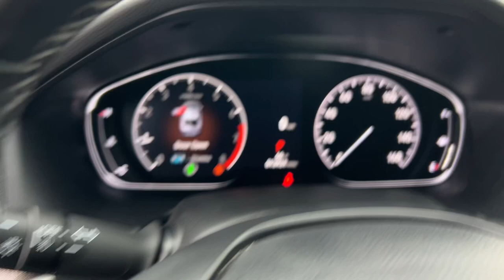2022 Honda Accord Sport Stockton, Lodi, Valley Springs, Galt, San Joaquin County CA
Pre-Owned 2022 Honda Accord Sport available at Big Valley Ford Lincoln located in 3282 Auto Center Circle, Stockton, CA, 95212. Servicing the Stockton, Lodi, Valley Springs, Galt, San Joaquin County area.

Get into the  2022  Honda Accord.  Imagine yourself enfolded in premium style and quality with powerful performance at your fingertips. You can have that and more in the iconic Accord, the bold midsize sedan that never stops striving for excellence. The following are some of this vehicles highlighted options: Apple Carplay®/Android Auto®, Pre-Collision System, Keyless Entry, Fog Lamps, Lane Keeping Assist, Back-Up Camera, Adaptive Cruise Control, Aluminum Wheels, Electronic Stability Control, Dual Zone A/C. It's time you treated yourself to the best. This Honda Accord is waiting. Come in and drive it today.